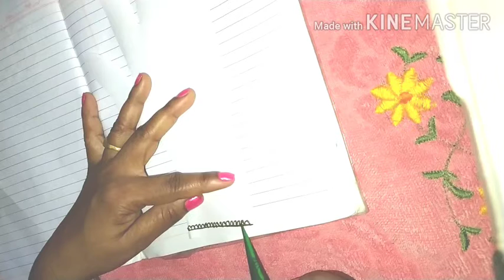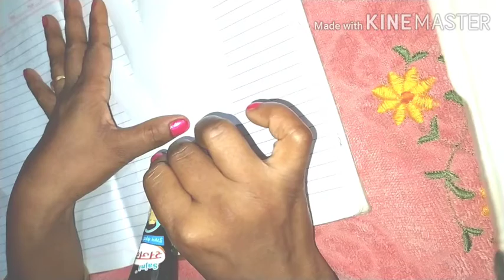मेहंदी डिजाइन चैप्टर _19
मेहंदी डिजाइन लगाना सीखें